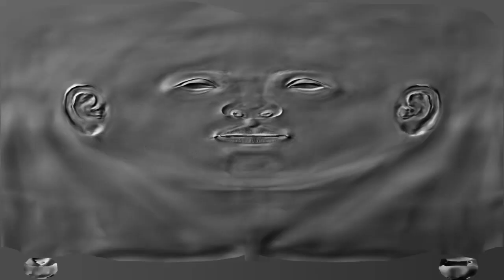TOUR DE FRANCE 2020 - CLM PAR EQUIPE AVEC VICTOR CAMPENAERTS !